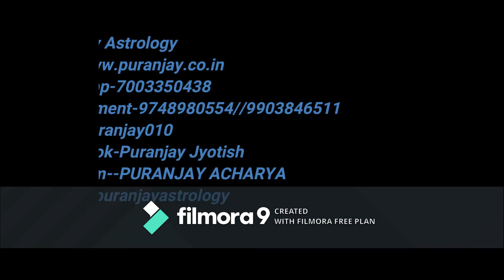অগ্রহায়ণ মাসের জন্ম নেওয়া লোকেরা কী স্বভাবের হবেন?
অগ্রহায়ণ  মাসের জন্ম নেওয়া  লোকেরা কী স্বভাবের হবেন?.Vagyo ke nijer golam bananor jonnyo eta jantei hobe.Bad luck from Good luck.how to success in life?.How to win your luck?.world best astrologer.world best astrology.best astrology.Best Astrologer.Best Indian astrology.Best indian Astrologer.Astrologer.Astrological classes.Best Astrologer in WEST BENGAL.Astrology vs Science.What is ASTROLOGY.How astrology works?.How we improve ourselves?.How to reduce bed effect from our life?.How to increase good effect in our life?How to get success in our life?.How stars effect in our life?.Is Astrology really works?.Khudki zindegi ko assan baniye.Rule your destiny like a king.How to became a real hero in you life?.Be a some one from no one.Astrology is not superstition.Astrology is not illusion..Puranjay Astrology.Astrologer of PURANJAY.Vedio of puranjay.Video of puranjay astrology.Video of Sourav Sharma.Sourav Sharma vedio.Bhartiya joytish.Vartiya jyotish.